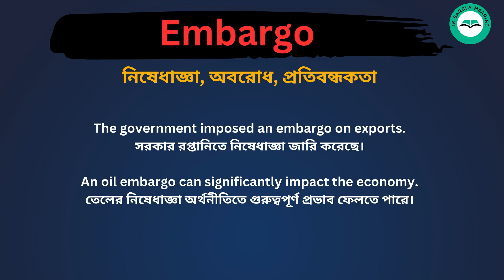Embargo meaning in bengali/Embargo শব্দের বাংলা ভাষায় অর্থ অথবা মানে কি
Embargo  Meaning In Bengali
Embargo শব্দের বাংলা ভাষায় অর্থ অথবা মানে কি
Embargo Bangla Meaning